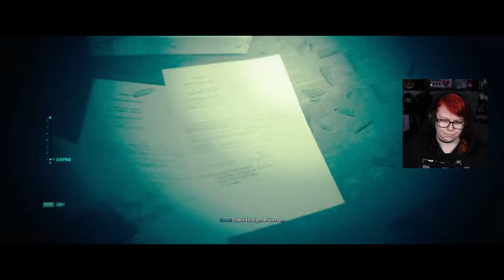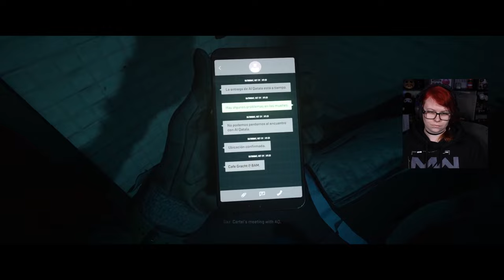CoD MWII - Part 1